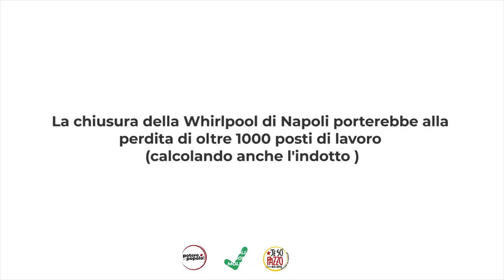[CAMPANIA] Intervista ai lavoratori dell'indotto Whirlpool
Alcune interviste a lavoratori dell'indotto della Whirlpool durante l'assemblea cittadina dei lavoratori e delle lavoratrici Whirlpool a Castel dell'Ovo a Napoli.